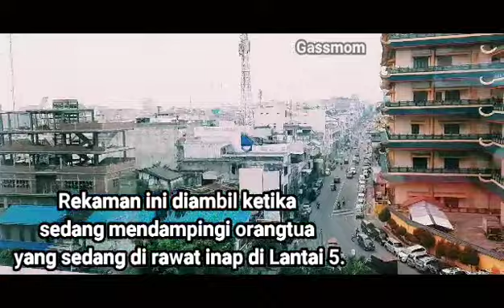View dari Lantai 5 Sisi Selatan | RS Murni Teguh Medan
ini adalah view dari ruang rawat inap yang berada di Lantai 5 sisi selatan RS Murni Teguh Medan.
Rekaman ini saya ambil ketika mendampingi orangtua yang sedang opname di RS tersebut.
Bangunan dengan arsitektur oriental bukan bangunan RS, akan tetapi bangunan di sekitar RS.